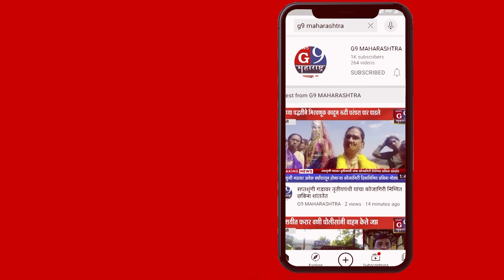मेळघाट : सखेर तो बिबट्याला करण्यात आले दुसऱ्यांदा जेरबंद...